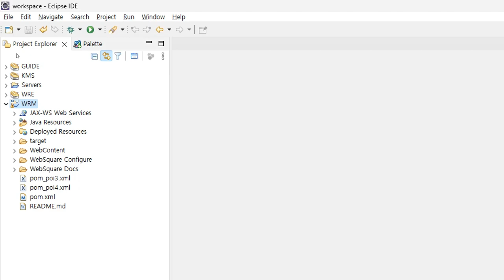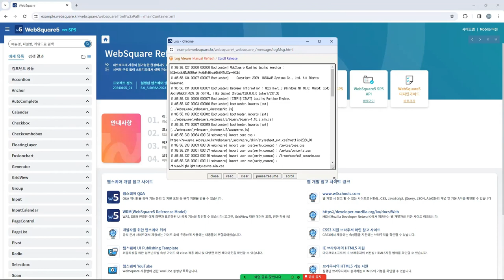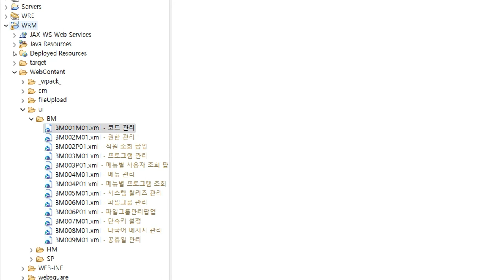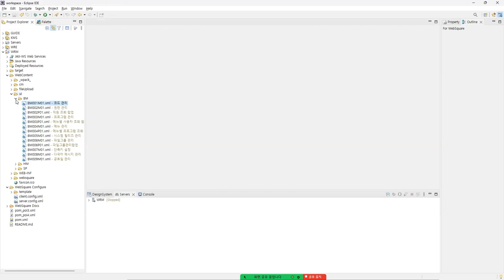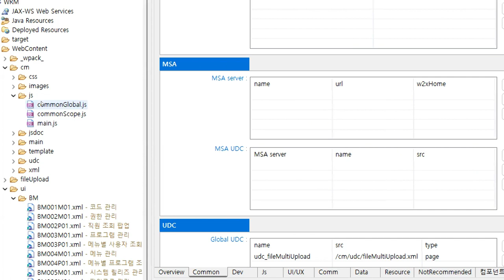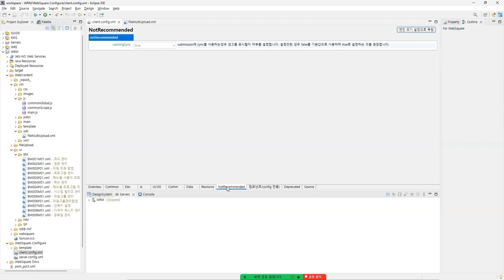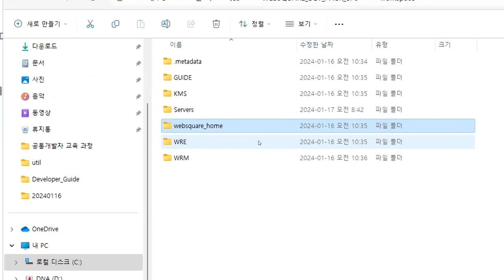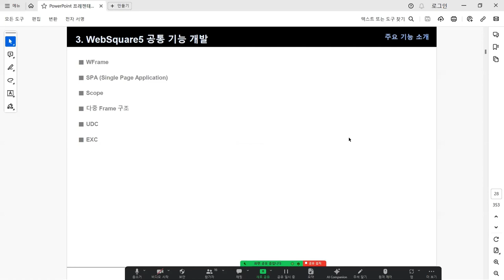02 Architecture | Consultant | WebSquare5 - Training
WebSquare5 Architecture